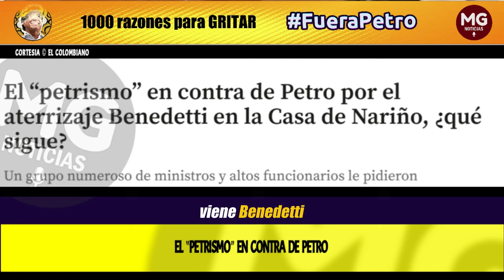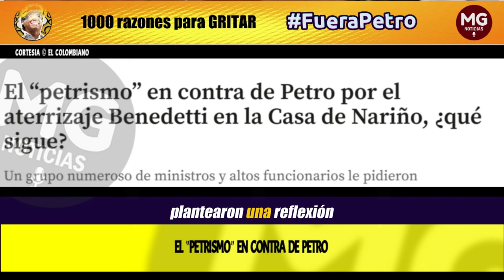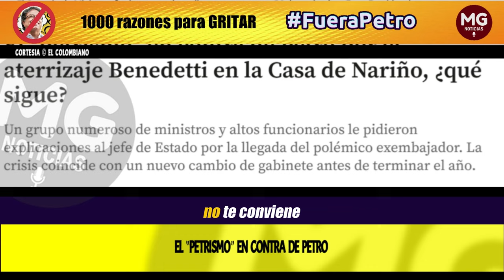NUEVA SERIE - 1000 RAZÓNES PARA GRITAR FueraPetro || EP 01 🟠 El “petrismo” en contra de Petro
El “petrismo” en contra de Petro por el aterrizaje Benedetti en la Casa de Nariño, ¿qué sigue?
Un grupo numeroso de ministros y altos funcionarios le pidieron explicaciones al jefe de Estado por la llegada del polémico exembajador. La crisis coincide con un nuevo cambio de gabinete antes de terminar el año.
EL COLOMBIANO